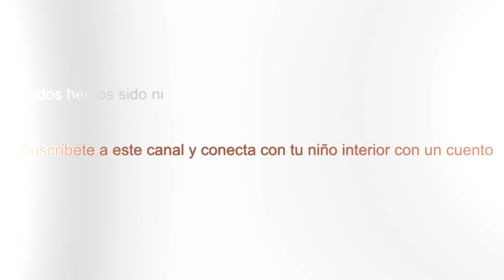El alumno y el maestro - CUENTOS DE SUPERACIÓN PERSONAL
Aprendemos cuando enseñamos. Enseñamos lo que hemos vivido, lo que somos. Las palabras no hacen falta, es la relación lo que hace la experiencia una lecciòn única.
Los cuentos son reflexiones de vida, visualizaciones guiadas con metáforas para que puedas vivir la experiencia desde la imaginación y reproducirlas después en tu vida diaria.

mARTa